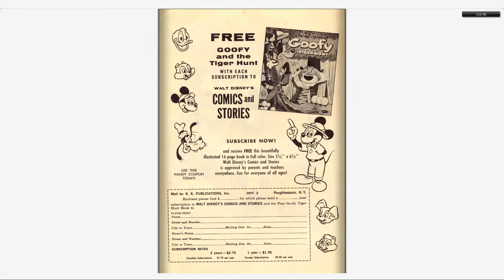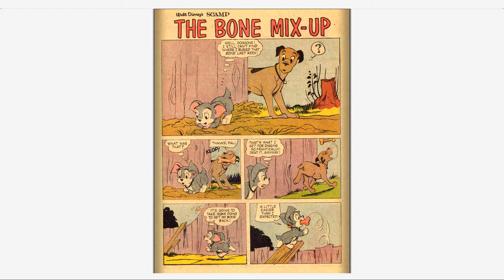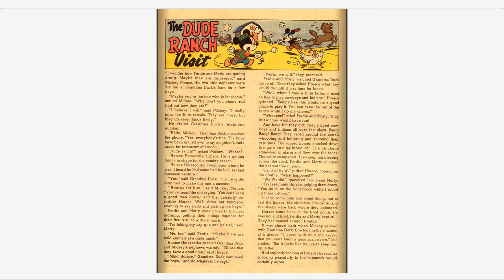Walt Disney's Comics And Stories 245 Dell